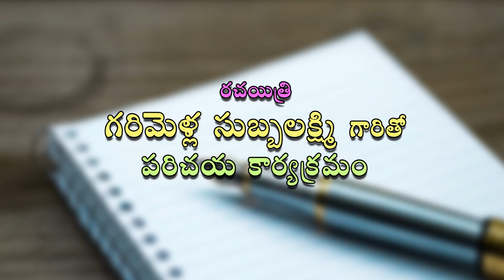"కాంతి" - గరిమెళ్ళ సుబ్బలక్ష్మి , రచయిత్రి | Kanthi - Women's Special Programme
Kanthi - Garimella Subba Lakshmi , Writer